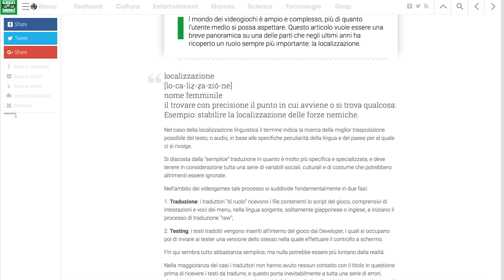La localizzazione nei videogiochi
Nella puntata di oggi Francesco affronta l'argomento "localizzazione" in ambito videoludico nel nostro paese, una vera nota dolente per molti appassionati.